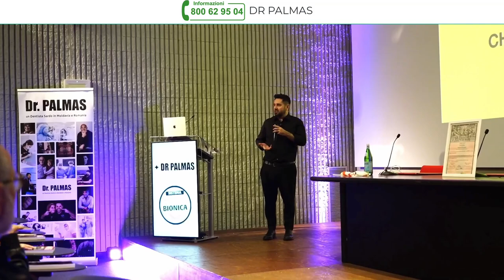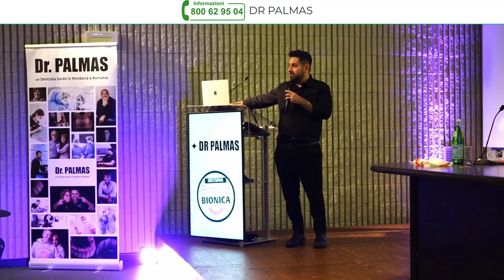Il Dentista va pagato due volte? Il Dr. Palmas lo paghi una volta sola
Hai mai pensato che, con le tasse che paghi, dovresti avere cure dentali perfette? Il Dr. Palmas riflette sullo stato attuale della sanità pubblica e su come i pazienti si ritrovino a pagare due volte: una con le tasse e l’altra rivolgendosi al privato per ottenere denti fissi di qualità. Nel video, il Dr. Palmas prevede un futuro in cui le lunghe liste d’attesa e i servizi pubblici inadeguati porteranno sempre più persone a cercare cure dentali e mediche all’estero. Scopri perché il turismo sanitario è destinato a crescere e cosa puoi fare per garantirti un sorriso sano senza dover aspettare anni.

Per scoprire di più sul sistema Bocca Bionica qua oppure se vuoi parlare con un nostro consulente chiama il NUMERO VERDE